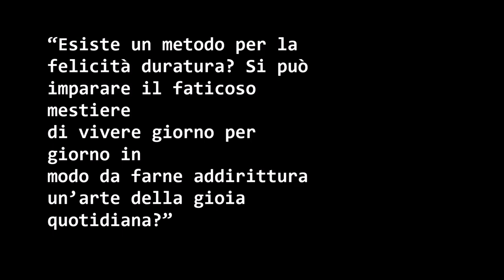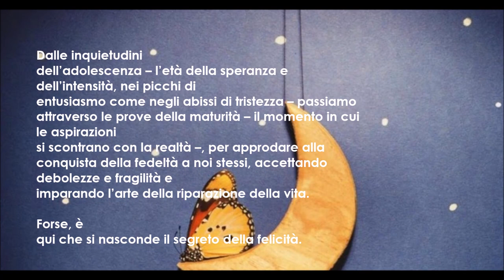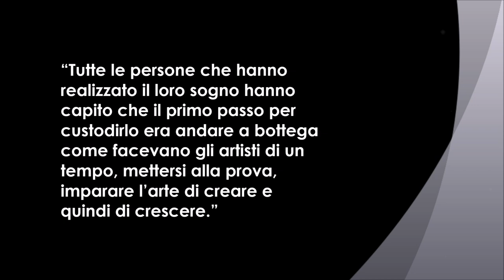L'arte di essere fragili - Dei Rossi a.s. 2019-2020